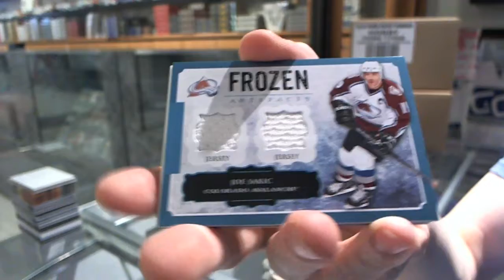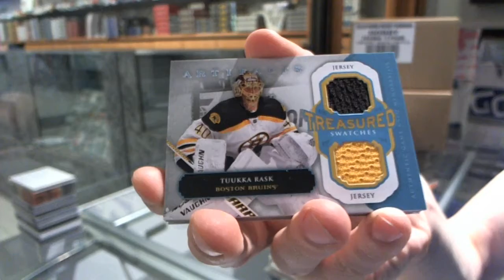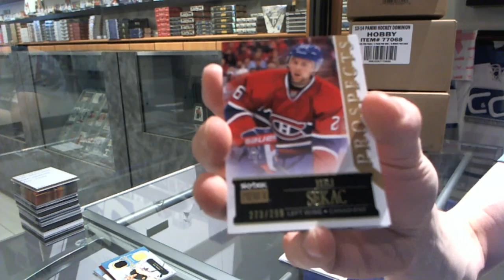illeagle81's 13-14 Artifacts Hockey Box Break